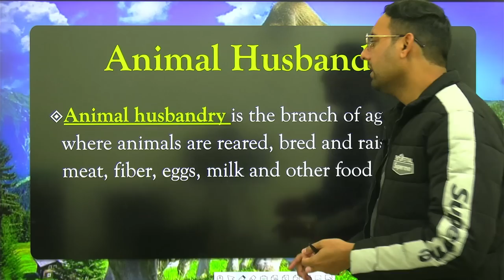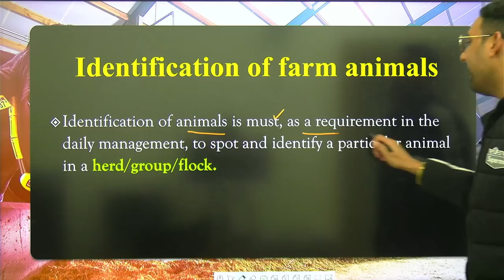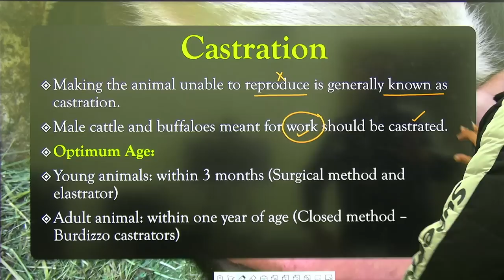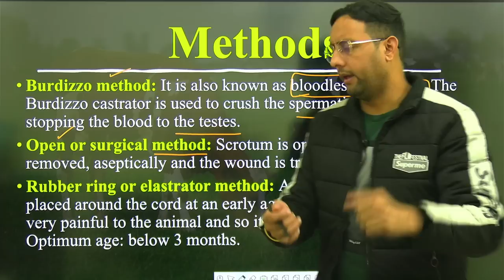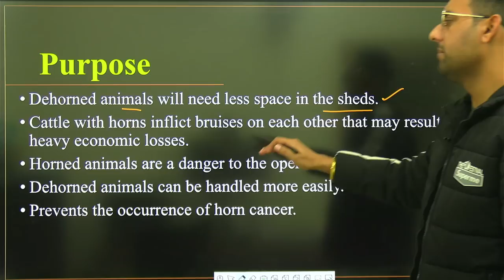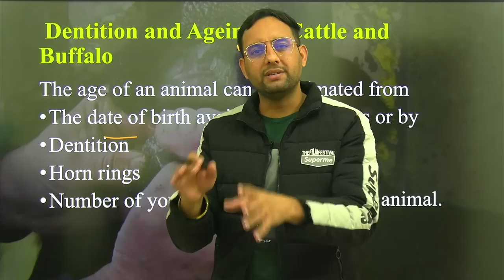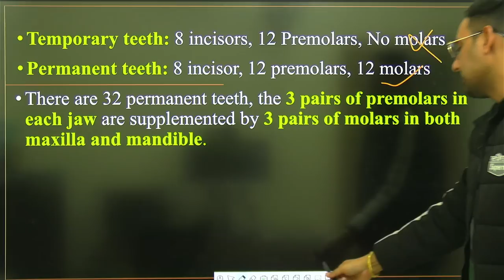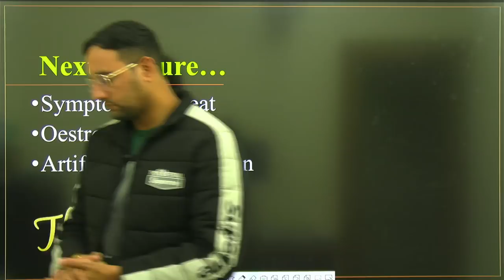Animal Hus.-1 | Castration & Methods | Cattle - Dentition and Ageing of Cattle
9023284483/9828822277